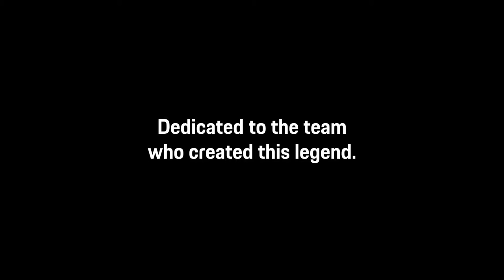Porsche 919 Tribute - End of an Era Birth of a Legend : Porsche Mission E